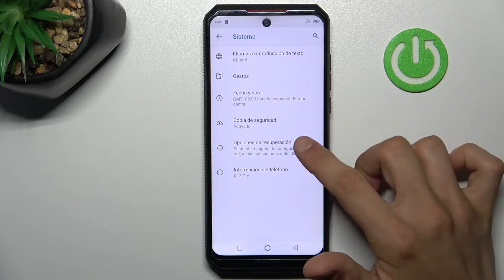Cómo restablecer de fábrica un OUKITEL K13 Pro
Hoy mostramos cómo restablecer de fábrica OUKITEL K13 Pro. Para aprender a restablecer de fábrica tu OUKITEL K13 Pro quédate con nosotros y sigue las instrucciones del tutorial. Vamos a enseñarte cómo se restablece de fábrica OUKITEL K13 Pro fácilmente.

¿Cómo restablecer de fábrica el OUKITEL K13 Pro? ¿Cómo restablecer de fábrica los datos en el OUKITEL K13 Pro? ¿Cómo restablecer el OUKITEL K13 Pro? ¿Cómo hacer hard reset del OUKITEL K13 Pro? ¿Cómo hacer hardreset de los datos en mi OUKITEL K13 Pro? ¿Cómo restaurar de fábrica un OUKITEL K13 Pro? ¿Cómo resetear un OUKITEL K13 Pro? ¿Qué hacer si olvido la contraseña del OUKITEL K13 Pro? ¿Cómo borrar todo de OUKITEL K13 Pro?